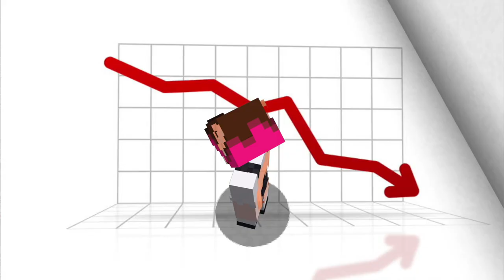the clout conspiracy | clout smp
we never ate my cake :(